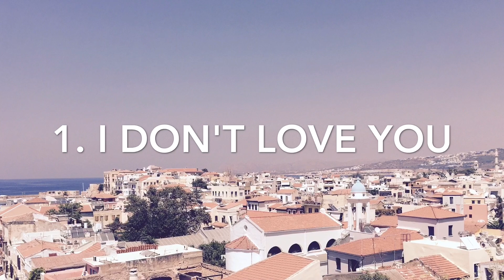あFAVE ARTISTS // BANDS PART 1 | TOP 3 FAVE SONGS | Clifford Clouds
Includes::
P!atd
TØP
Melanie Martinez
Halsey
Mcr
Troye Sivan

If you would like more, let me know🙂
-Marion x